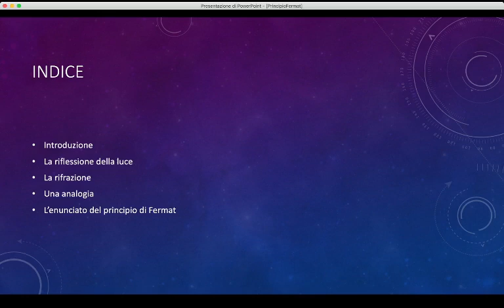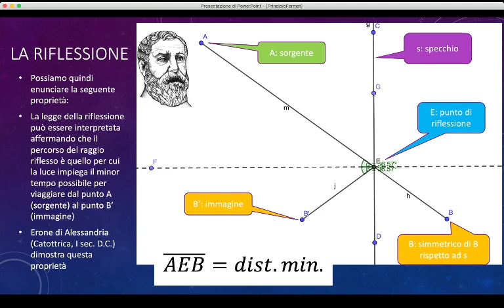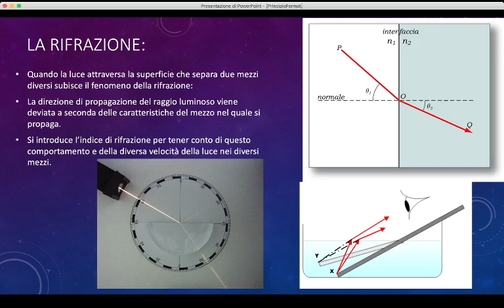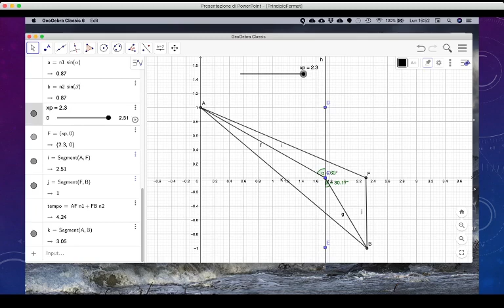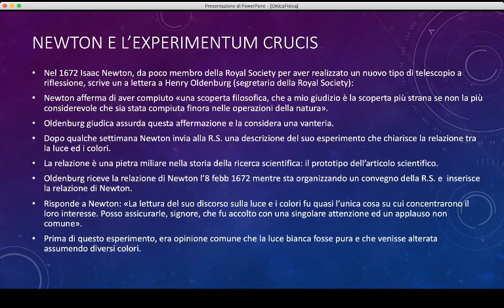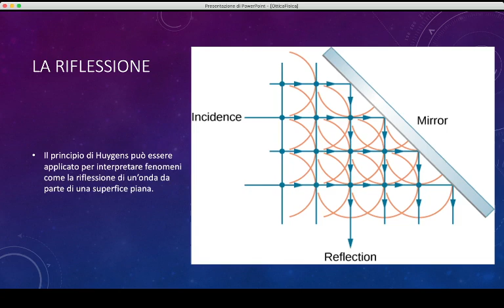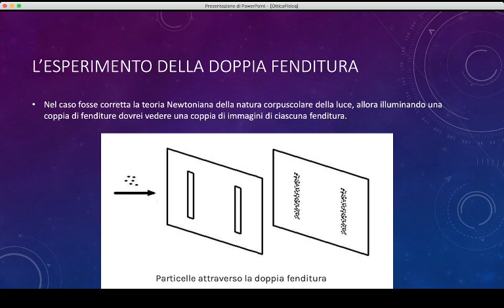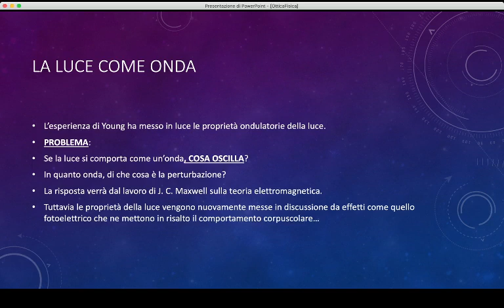Lez.15 L'ottica: il principio di Fermat, Huyghens e l'esperienza di Young.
Il principio di Fermat e la rilessione e rifrazione della luce. Il problema del bagnino (mp4)

Il principio di Huygens, la natura ondulatoria della luce e l'esperienza di Young.

Le immagini e le illustrazioni sono prese dal testo di fisica dell'Open Stax College